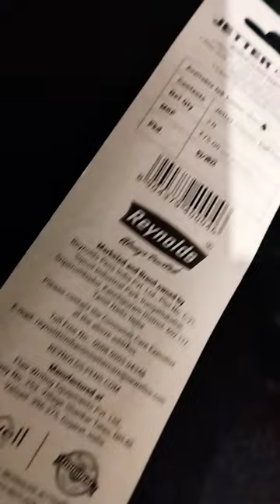JETTER CLASSIC PENS REVIEW⚡🔥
@Reynolds India JETTER CLASSIC PENS REVIEW⚡🔥